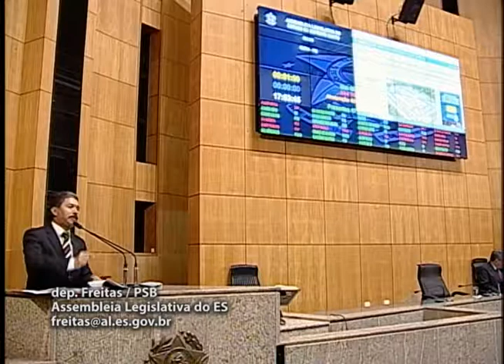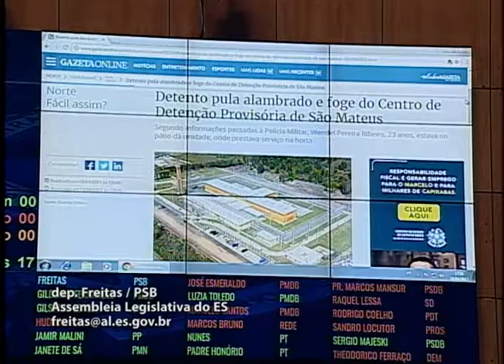Deputado Freitas 18 04 2017 Grande expediente